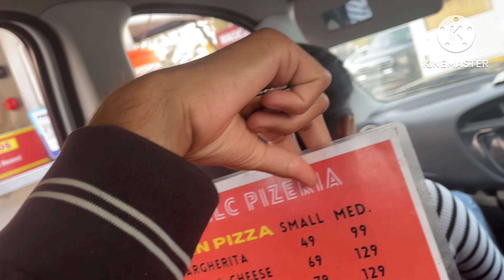Jaipur jana pdega 🥹 Check up ke liye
mumbiker nikhil Omg vlogs mumbiker vlogs think  media study vlog weekly vlog day in the life of a content creator journal with me love marriage couple vlogs ashish nandini vlog couple life vlogs nandini ashish ka video love marriage couple vlogs today nandini ashish vlog nandini ashish vlogs couple life vlog today ashish nandini vlogs
cute couple vlogs today
gori vlogs
life of preeti
life of preeti new vlog
ankush agnihotri blog
ankush agnihotri
with pandey

roast
funny
comedy
roast video
comedy roast

vlogs
siddhu vlogs
vlogger
daily vlogs
birthday party
birthday vlog
minivlog
daily minivlog
new vlog

prank by ginni pandey mangal ginni mangal pandey pandey pranks with pandey vlog pooja ginni shivam ginni pandey family vlogs indian vloggers mangal
preeti rana preeti rana new video preeti life preeti youtuber preeti rana new vlog lifestyle of pahadi peoples preeti rana uttarakhand village life of uttarakhand preeti uttarakhandi vloger live life with me preeti preeti blog preeti Sharma youtube preeti preeti latest vlog
pandey pranks ginni and shivam mangal ginni